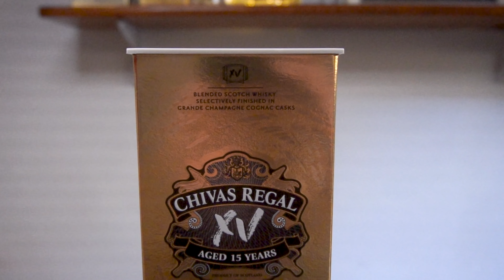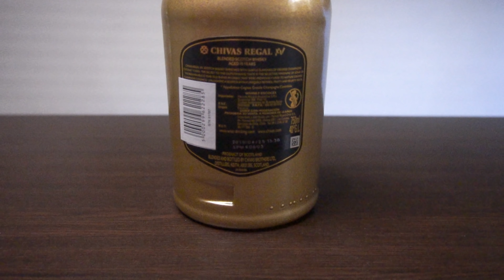Cata y reseña CHIVAS REGAL XV: Un WHISKY con finish en barricas de COÑAC 🍷 | Tito Whisky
👋Ya me van quedando pocos whiskies de la línea Chivas Regal para reseñar 😱 Hoy es el turno de la cata y reseña del Chivas Regal XV, un blended scotch whisky añejado durante 15 años con un finish en barricas de coñac de la región de Champagne, Francia. Para diferenciarlo del Chivas Regal 15 años le agregaron en la etiqueta el XV, o el 15 en números romanos e hicieron la caja dorada (Chivas gold?). Considero que, como todos los whiskies Chivas Regal, es ideal para mezclar en cocktails.
Lo han probado? Que les pareció este blended scotch whisky? Que whisky de Chivas Regal les gusta más?

💥Podés leer de mi visita a la destilería Strathisla en Speyside, Escocia, acá:

🎁🇪🇸 Podés comprar el whisky Chivas Regal XV acá:
-MÁS WHISKY
-Mi tienda en Amazon

Tampoco se olviden de activar la campanita 🔔 (junto al botón de suscripción) así se enteran ni bien subo un nuevo video.
A Disfrutarlo!🥃

00:00:00 Introducción
00:00:16 Historia de Chivas Regal
00:00:39 Características del whisky Chivas Regal XV
00:02:53 Notas de cata del whisky Chivas Regal XV
00:10:06 Conclusiones
00:12:00 Bloopers